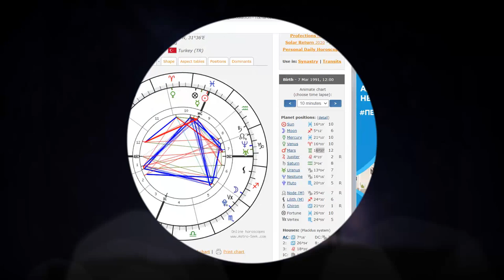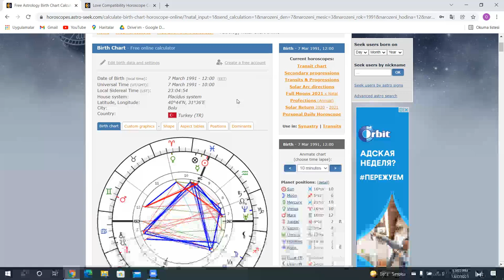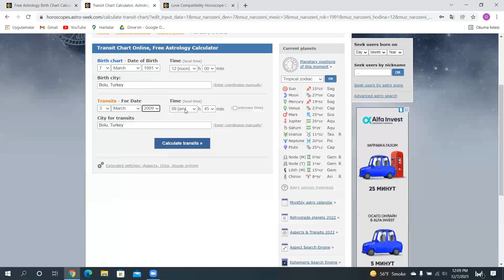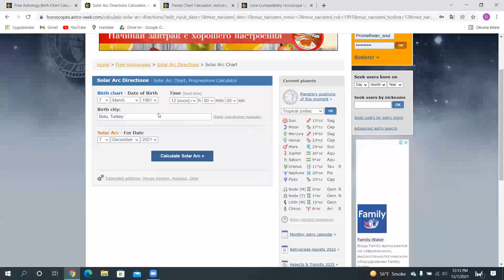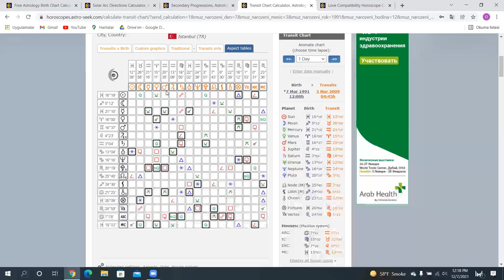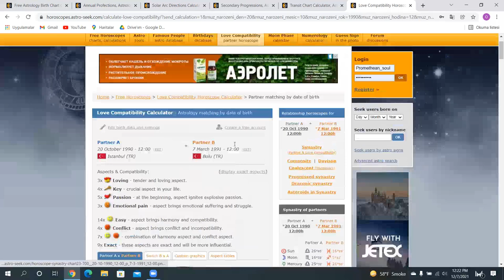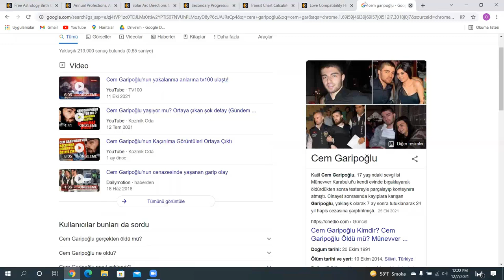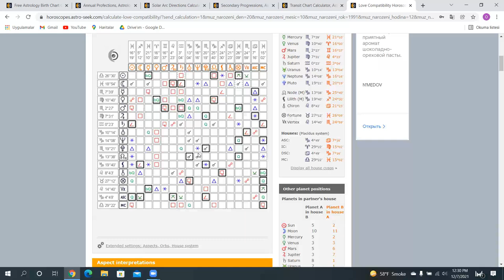MUNEVVER KARABULUT CINAYETI ASTROLOJIK ANALIZ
Munevver Karabulut 3 Mart 2009 yilinda tam 18 yasina girmek uzereyken Cem Garipoglu tarafindan vahsice olduruldu. Bu video da hem Munevver Karabulut’un dogum haritasi  hem de cinayet gunu icin astroloji ongoru yontemleri bir arada kullanilarak , astrolojik perspektifle analiz edilmistir. Iyi seyirler!